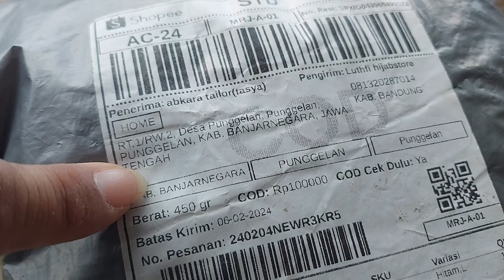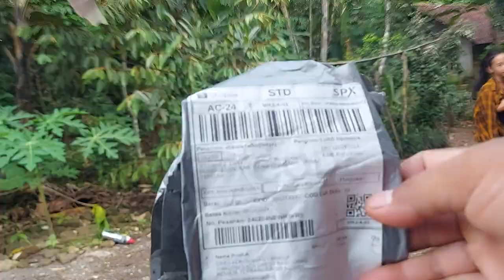Hati hati penipuan COD bikin ribut sama keluarga sekitar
Kami sekeluarga dikirimi paket COD beberapa kali satu dibayar sama orang sekitar ,yang berikutnya kami ingatkan untuk tidak membayar kalau ada paket cod datang kerumah..! yang pesan atas nama anggota keluarga dan ditembok pun kami cat dengan tulisan COD PENIPUAN JANGAN DITERIMA